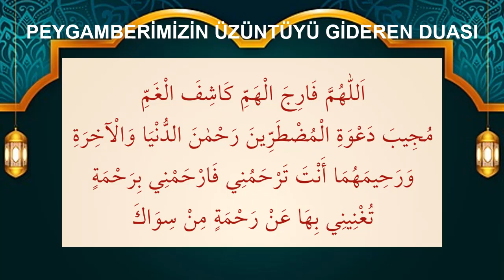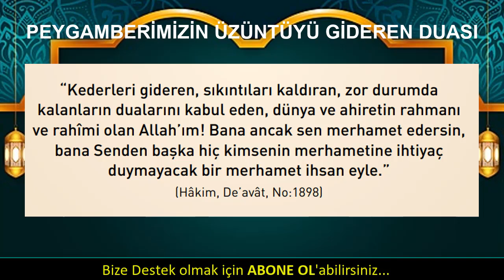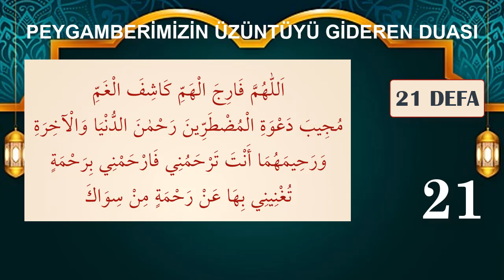KEDERİ GİDEREN DUA DİNLE Peygamberimizin Duası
ÜZÜNTÜ VE KEDERİ GİDEREN DUA DİNLE Peygamberimizden Dualar Dinle
Oynatma Listeleri
GÜNÜN DUASI DİNLE
FAZİLETLİ DUALAR
RUKYE AYETLERİ